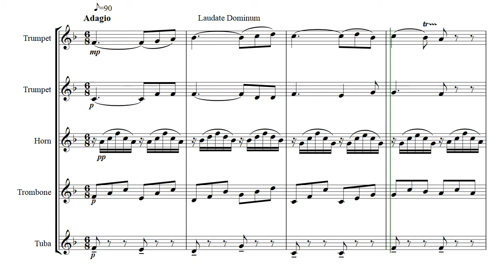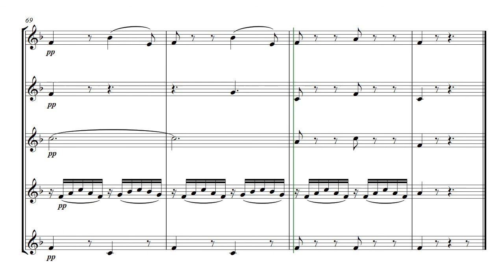Laudate Dominum - brass quintet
Laudate Dominum  -  arranged for brass quintet
Other Mozart Adagios available are :-